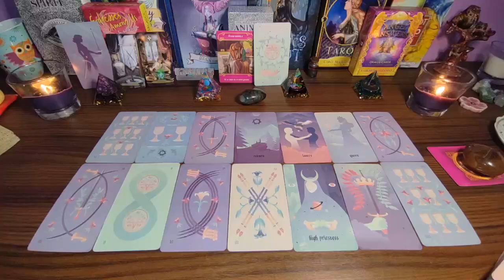CAPRICORN- THEY’RE PUTTING AN END TO THE CONFUSION‼️ CONFESSION OF LOVE COMING IN, LEAVING 3RD PARTY